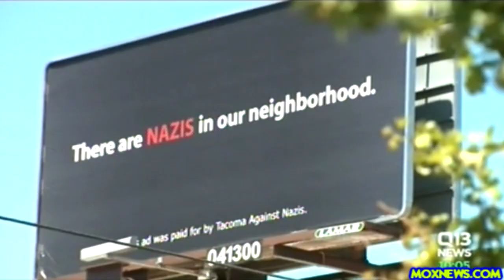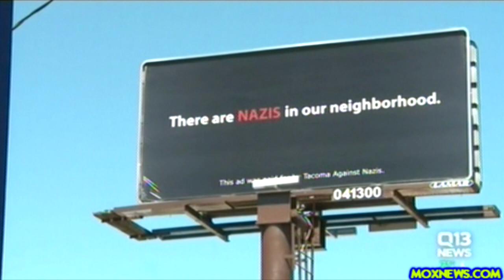Billboard "THERE ARE NAZIS IN OUR NEIGHBORHOOD"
PLEASE GIVE BACK TO MOX NEWS!